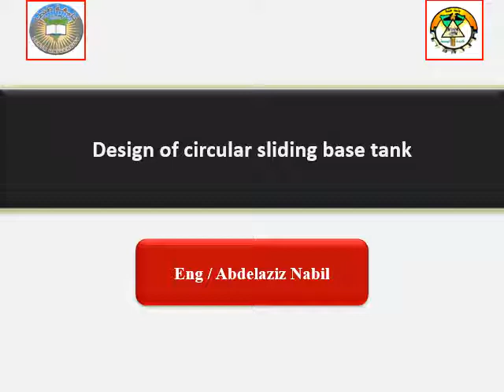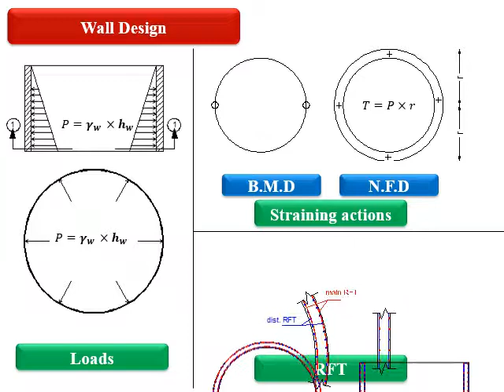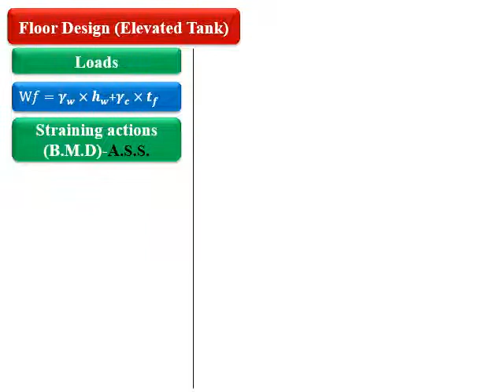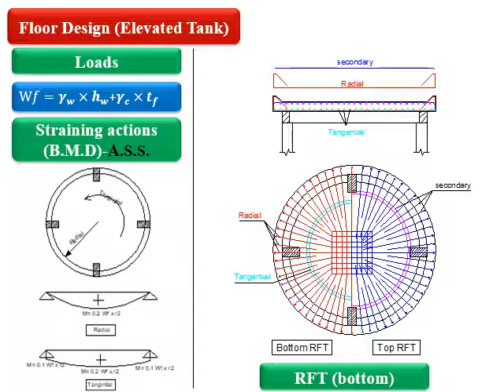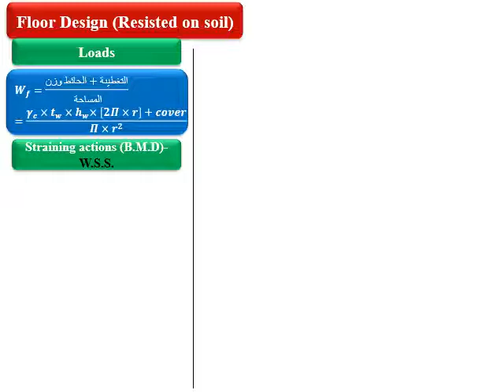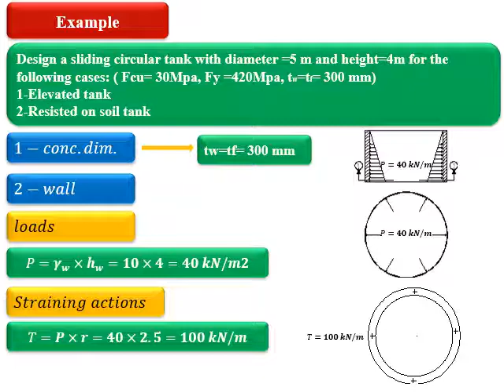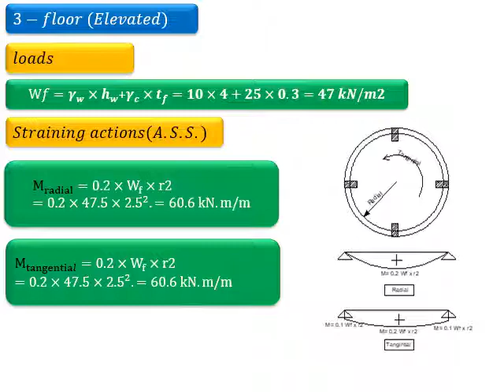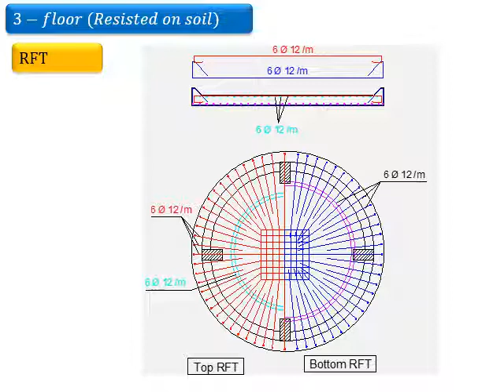سكشن خرسانه 17 م.عبدالعزيز